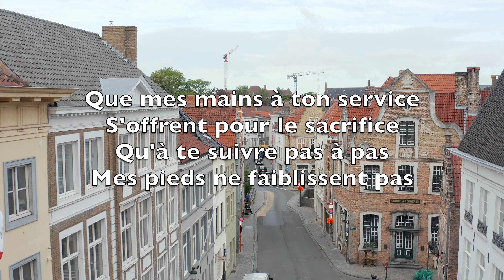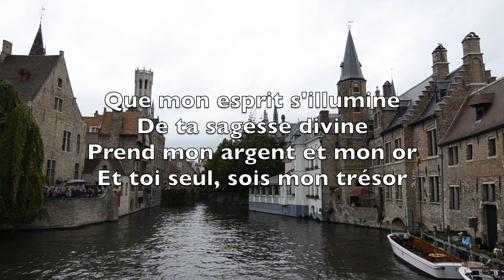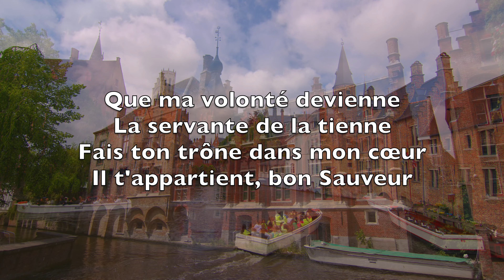Prends Ma Vie (Take My Life And Let It Be) - Karaoké Combo Instrumental Frances Havergal V1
Prends ma vie, elle doit être
À toi seul, ô divin Maître
Que sur le flot de mes jours
Ton regard brille toujours

Que mes mains à ton service
S'offrent pour le sacrifice
Qu'à te suivre pas à pas
Mes pieds ne faiblissent pas

Prends ma voix et qu'elle chante
Ta grâce auguste et touchante
Par mes lèvres, que ton nom
Parle aux pécheurs du pardon

Que mon esprit s'illumine
De ta sagesse divine
Prend mon argent et mon or
Et toi seul, sois mon trésor

Que ma volonté devienne
La servante de la tienne
Fais ton trône dans mon cœur
Il t'appartient, bon Sauveur

Qu'ainsi mon amour répande
À tes pieds son humble offrande
Prends-moi dès mes premiers jours
Tout à toi seul, pour toujours